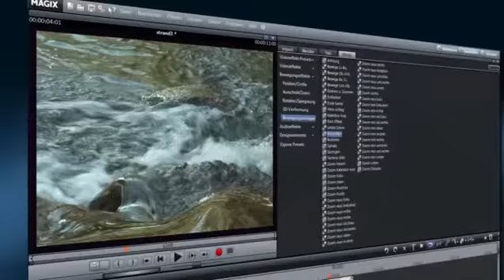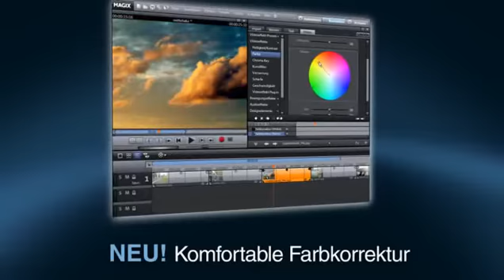MAGIX Video deluxe 15 PLUS Sonderedition (deutsch) - Videoschnitt-Software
Follow MAGIX on Twitter: @MAGIX_de

Mehr Möglichkeiten für perfekte Videos: MAGIX Video deluxe 15 Plus vereint hochpräzise Werkezeuge für perfekten Videoschnitt und zahlreiche, individuell anpassbare Spezialeffekte mit einer professionellen Nachvertonung!

Verwandeln Sie Ihren PC im Handumdrehen in ein hochwertiges Filmstudio. Mit 99 Spuren, einer flexiblen Benutzeroberfläche, MultiCam-Editing, 3D-Titel-Animationen, einer Vielzahl filmreifer Spezialeffekte, kristallklarem Dolby® Digital-Ton und vielem mehr!